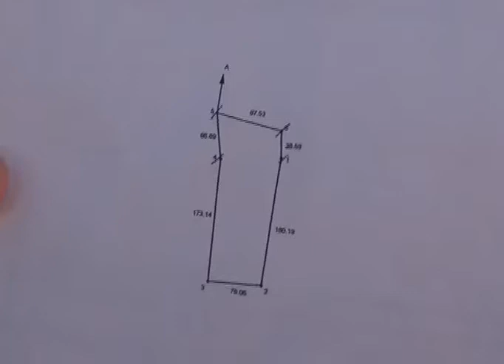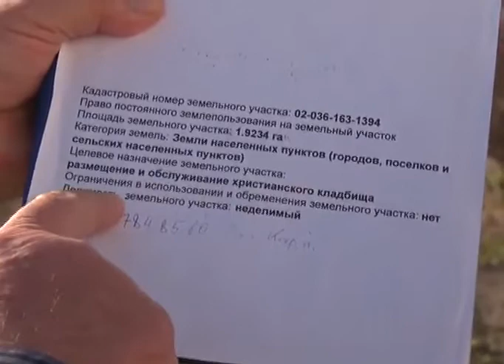Асхат Шахаров провел сегодня обстоятельный разговор с жителями Курайли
Там в Доме культуры проша встреча, на которой каждый мог задать акиму города волнующий его вопрос. За диалогом наблюдала и наша съемочная группа.
Особое внимание - вновь кладбищу. Уже несколько лет подряд в этой теме никак не поставят точку. Казалось бы, еще зимой этого года аким Алматинского района города Адилькерей Ауельбаев обещал расставить в этом вопросе все точки над "И", но неравнодушные жители говорят, что воз и ныне там. Сначала люди были возмущены передачей погоста в частные руки, а теперь недовольны неточностями, указанными в земельном акте.
Со слов Асхата Шахарова, скандал вокруг кладбищенской темы давно потерял свою актуальность. После разбирательств, хоронить усопших будут на законных основаниях на выделенной государством земле. Хоронить христиан и мусульман, будут на отдельных территориях. Но теперь люди требуют от властей, чтобы погост обслуживали старейшины округа, создавшие общественное объединение.
Изменить ситуацию жители Курайли просят и в медицинской сфере. Население обращает внимание на то, что врачей на весь округ, а это более семи тысяч человек, меньше чем полагается. Напомним, Курайлинский жилой массив включает в себя несколько населенных пунктов - это Курайли, Елек, Георгиевка.
Говорили и о дорогах и о детских и спортплощадках. Отсутствие остановочных павильонов, работа общественного транспорта и вовремя невывезенный с участков мусор. Жители традиционно уделили этим темам особое внимание.
В целом, жители Курайли пытались донести до акима, что перед ним по- прежнему стоят действительно масштабные задачи. Деньги на все социальные инициативы вроде бы есть. Главное - потратить их правильно, уверено население.